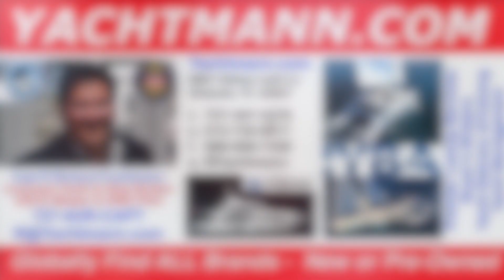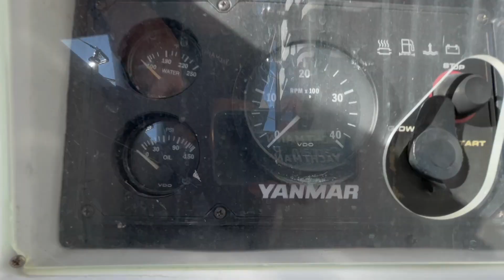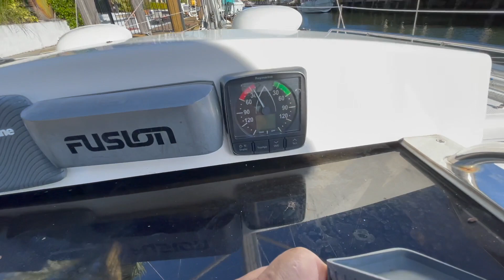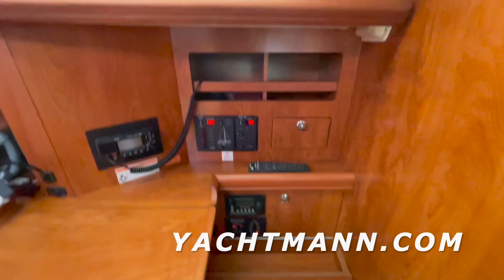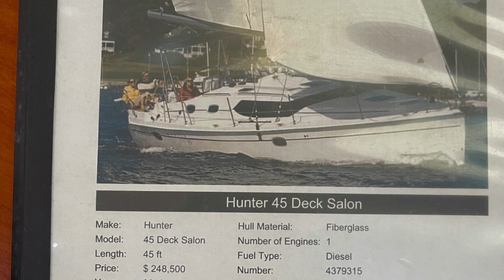Hunter 45 DS YACHT FOR SALE FLL SAILBOAT HD 1080p